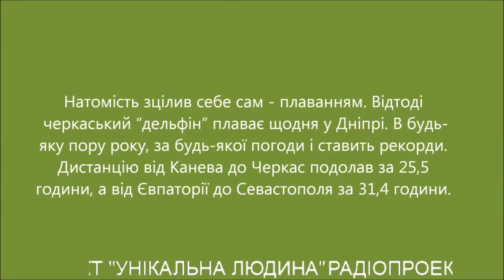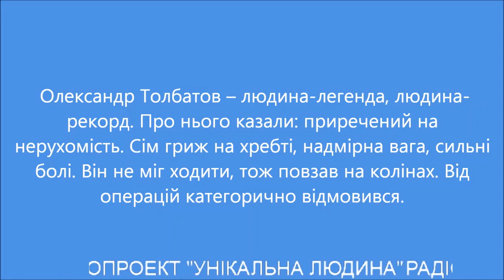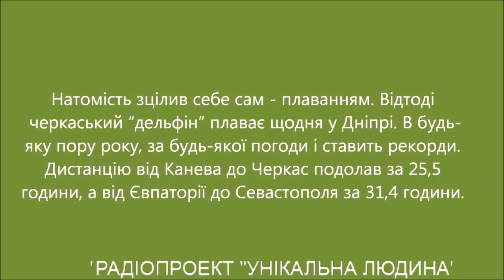ЛЮДИНА-ЛЕГЕНДА, ЛЮДИНА-РЕКОРД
Про нього казали: приречений на нерухомість. Сім гриж на хребті, надмірна вага, сильні болі. Він не міг ходити, відтак повзав на колінах. Від операцій категорично відмовився. Натомість зцілив себе сам - плаванням. Відтоді черкаський “дельфін” плаває щодня у Дніпрі. В будь-яку пору року, за будь-якої погоди. І ставить рекорди: дистанцію від Канева до Черкас подолав за 25,5 години, а від Євпаторії до Севастополя за 31,4 години.
Він живе без селезінки, переніс дві клінічні смерті. Після останньої – лікарі до четвертої години ранку робили все, щоб запустити серце, нирки, легені… А коли Олександра Толбатова виписали з лікарні, - через два дні знову пішов до Дніпра – плавати. Нещодавно черкаському “дельфіну” виповнилося 75.
На скайп-зв’язку зі студією – Олександр Толбатов, людина-легенда, людина-рекорд, винахідник рятувального жилету, в якому він під час запливів долає  далекі відстані.
Дивіться нас і на платформі фейсбук